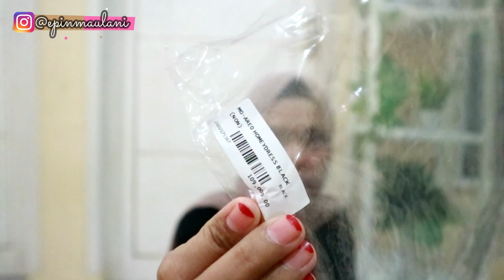SHOPEE HAUL BORONG HOMEY DRESS 100 RIBUAN !!!! | Epin Maulani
Endorse & Kerjasama bisa langsung hubungi line admin
@wkj1482q (pake @)